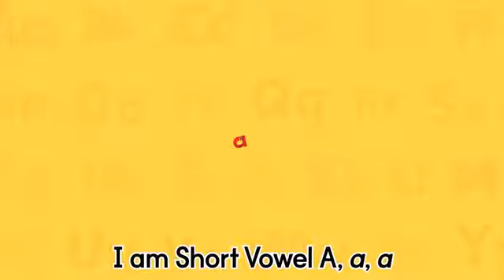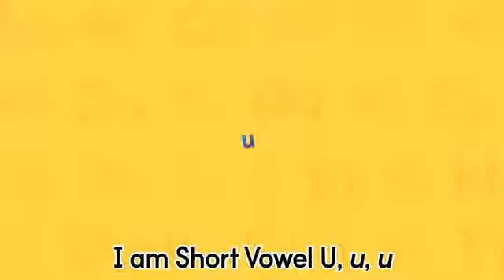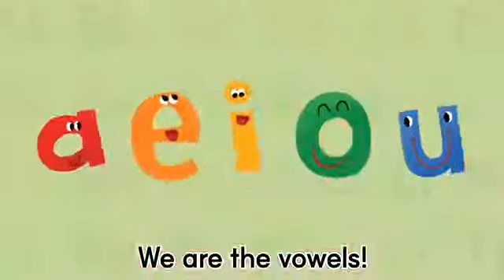The vowel s